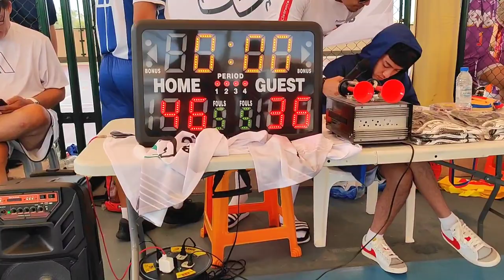BDBC 3rd Season | Game 1 | SOBRANG PAGHAHANDA, AYUN UWI AGAD